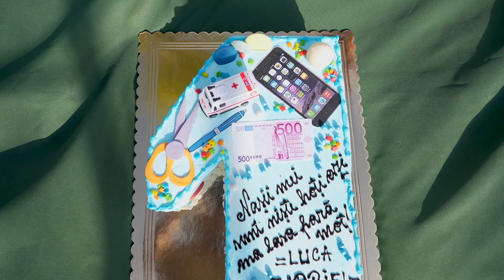Luca Gabriel - Aniversare 1 an